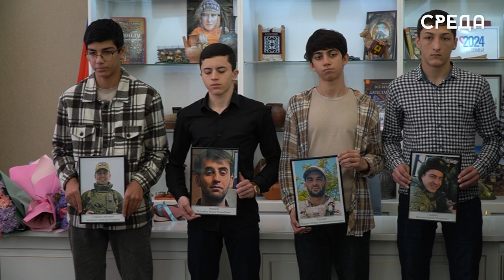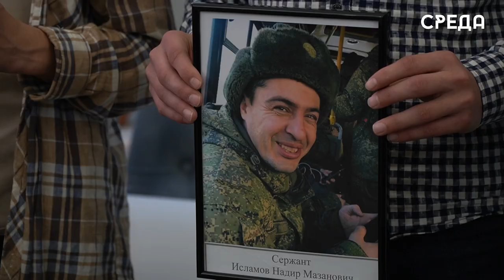В библиотеке имени Фазу Алиевой состоялось награждение орденом мужества посмертно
14 февраля на базе центральной библиотеки имени Фазу Алиевой г.Каспийска состоялось вручение правительственных телеграмм родственникам участников СВО, погибших при исполнении воинского долга. В них Глава РД выражает глубокие соболезнования в связи с тяжелой и непоправимой потерей. К словам соболезнования также присоединился заместитель главы Каспийска Гусейн Ункилов.